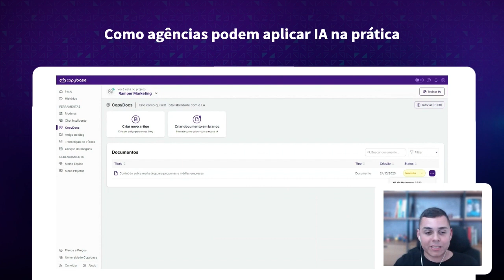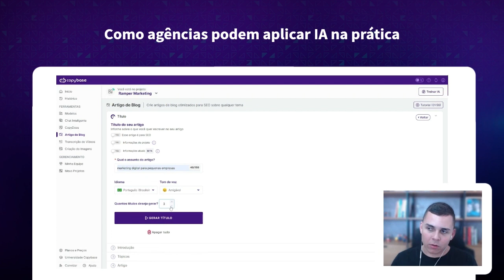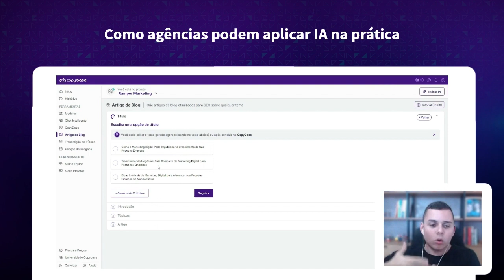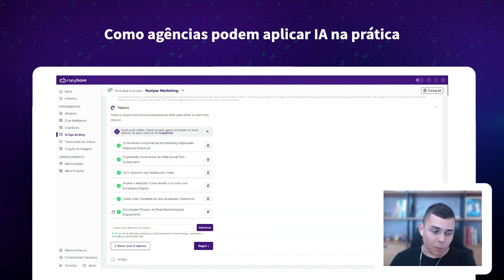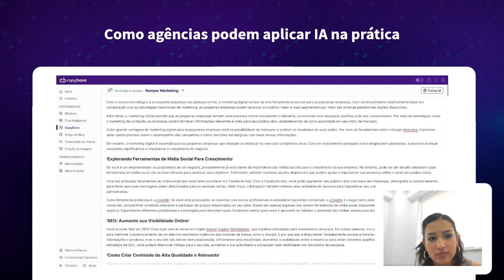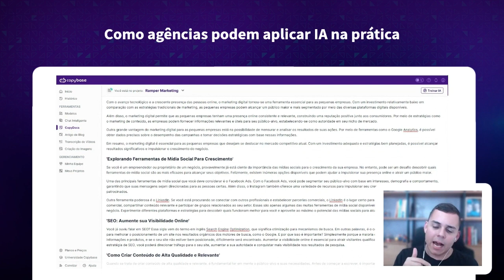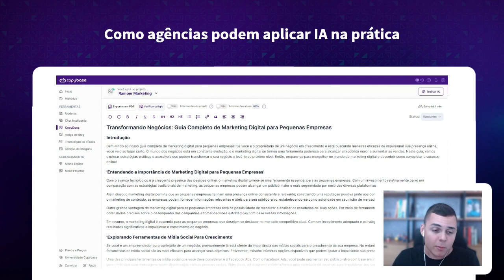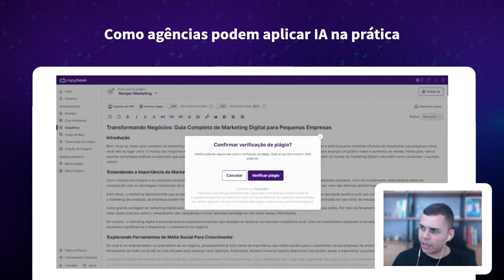IA na criação de artigos de blog - Webinar Ramper & Copybase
Se você ainda não conhece a Ramper, somos a única plataforma completa de Marketing e Vendas B2B que ajuda sua empresa a gerar e engajar mais leads, convertê-los em vendas e crescer a receita através de uma plataforma que integra prospecção (outbound), marketing (inbound) e vendas B2B (CRM).